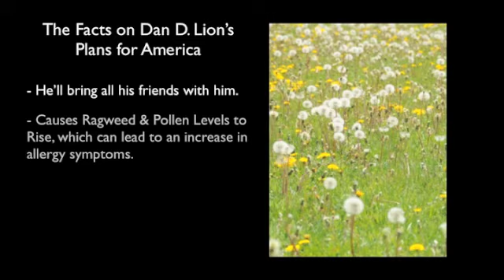Funny Election Ad #1 - 2012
Dan D. Lion says he wants to make America beautiful.  But do you know his real plan?  This ad is one of a series that exposes Dan D. Lion's true plans and what you can do to stop him.